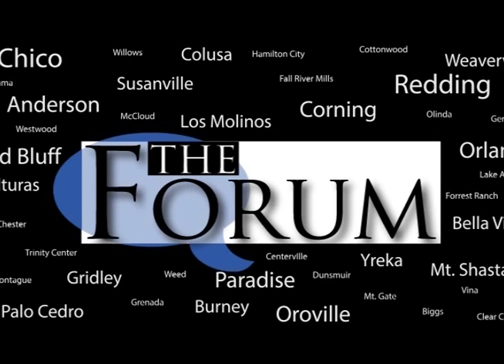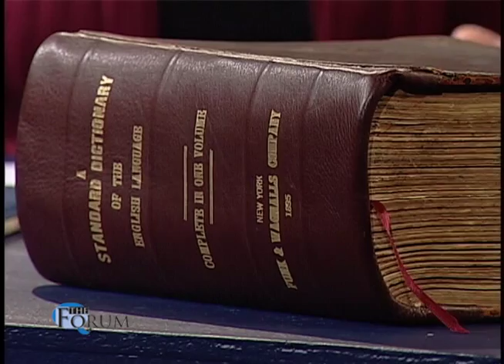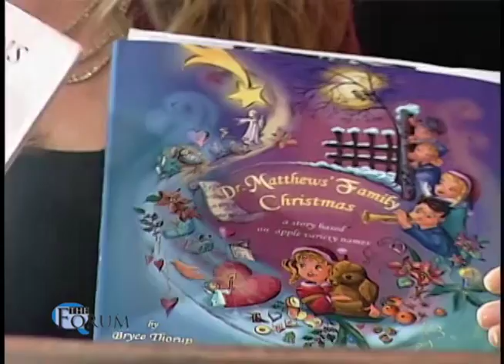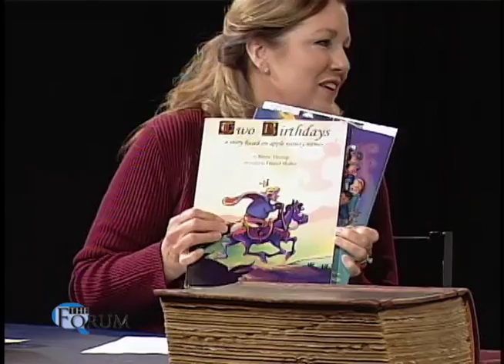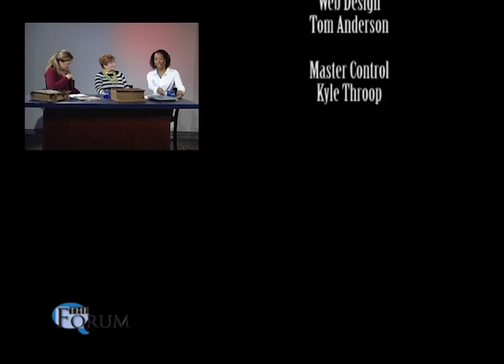KIXE Forum: Harrison Violins and Old World Bookbinding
In this episode of The Forum our hosts talk with John Harrison from Harrison Violins about the process of handcrafting beautiful instruments out of a single piece of wood. They also chat with the owner of Old World Bookbinding in Paradise, CA about how she got started in the business and why it is important to take care of our old books.